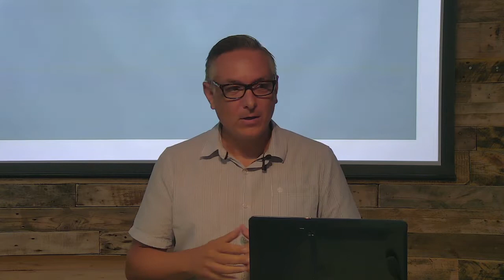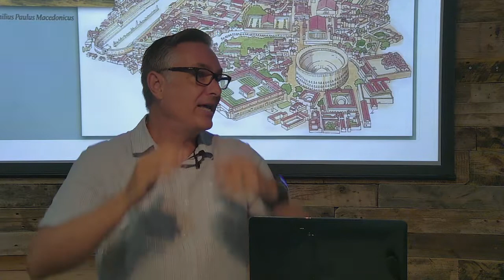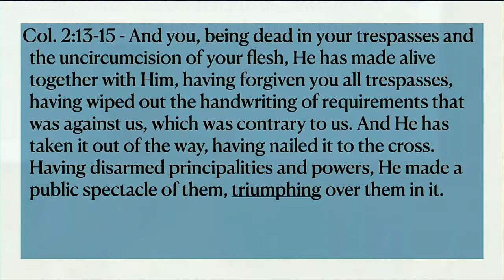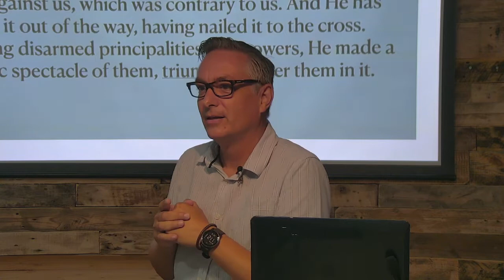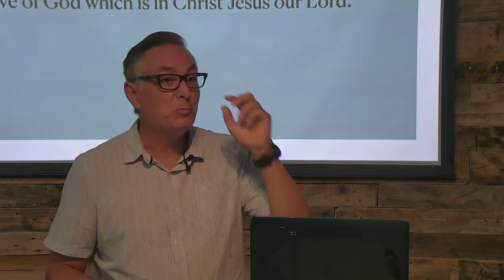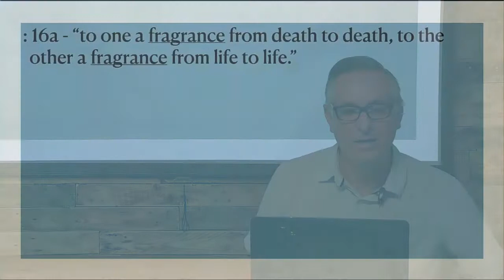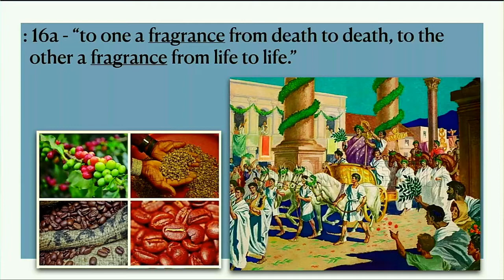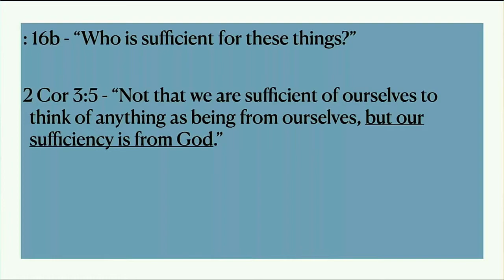The Triumphant Fragrance of Christ - 2 Corinthians 2:14 - Pastor Loren Combs